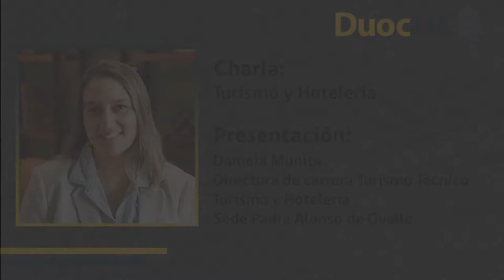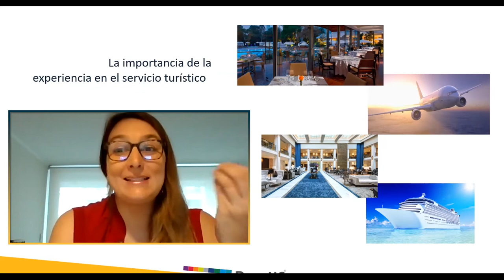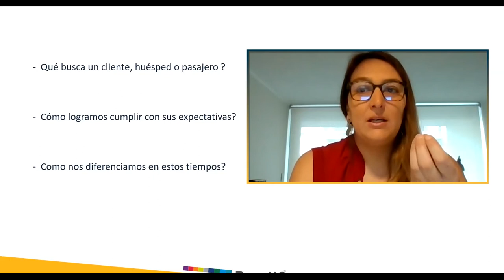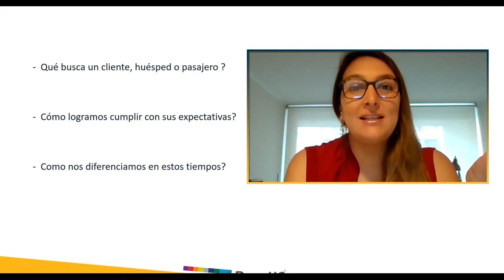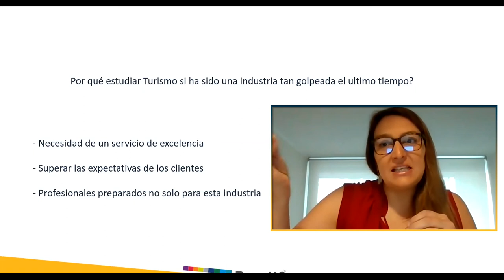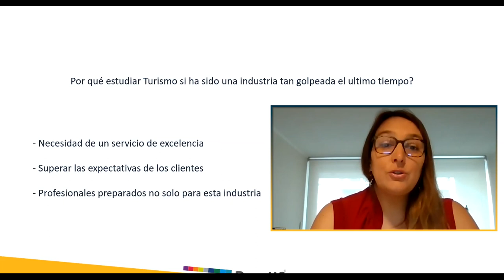Turismo y Hotelería - Vive Duoc 2020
Daniela Munita, Directora de Carreras de la Escuela de Turismo de Sede Padre Alonso de Ovalle, nos presenta la carrera de Turismo y Hotelería en Vive Duoc Online 2020.